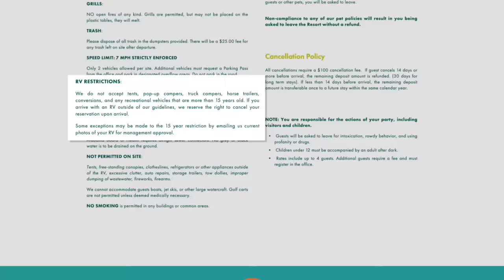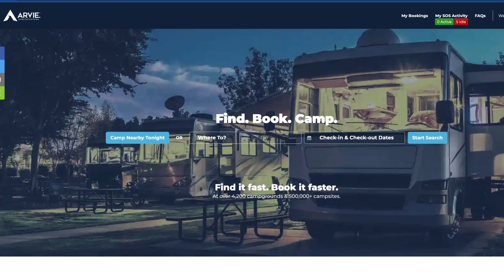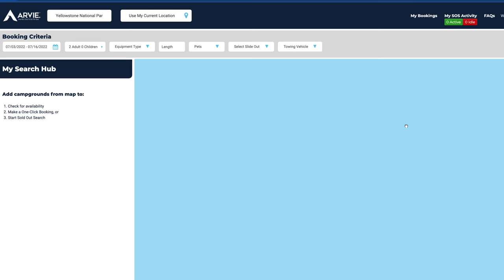What RV Campgrounds Won't Tell You (This Rule Can Be Bypassed)!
Have you heard about something at campgrounds called “The 10-year rule?” There is something about this rule or maybe we should say “not enforced rule” that campgrounds won’t always tell you. In this video, we are going to break down what this rule is, and why we have NEVER had an issue getting our 18-year-old RV into campgrounds.

Grateful Glamper
1631 Rock Springs Rd Box 359